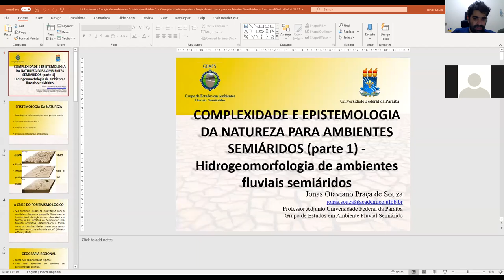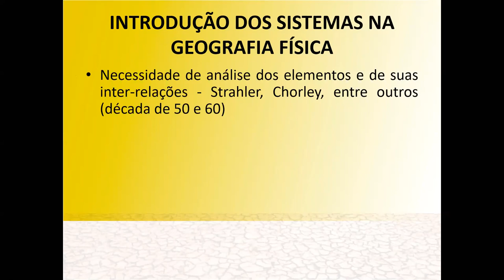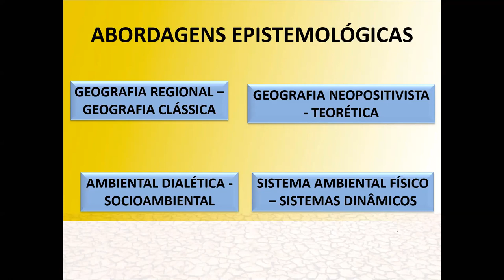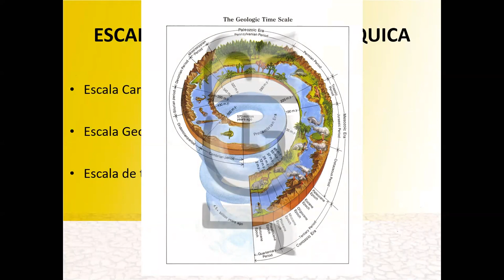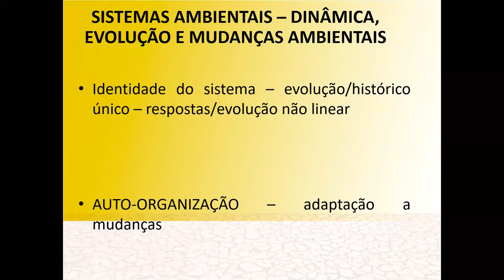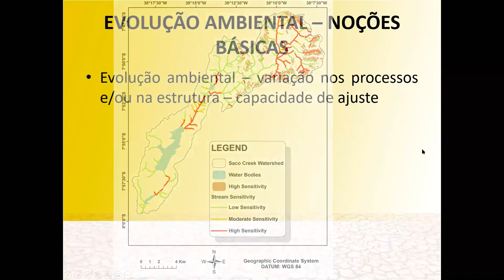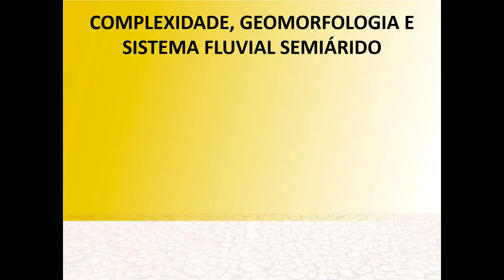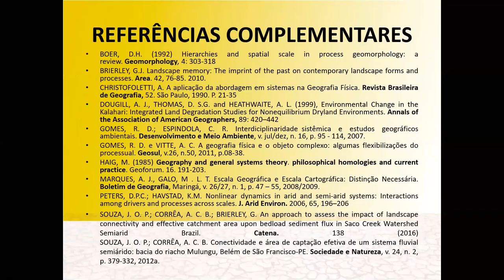COMPLEXIDADE E EPISTEMOLOGIA DA NATUREZA PARA AMBIENTES SEMIÁRIDOS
Nesse vídeo apresentamos a base epistemológica que trabalhamos atualmente, focado especialmente nos Sistemas Complexos Dinâmicos.
Iniciamos com um breve histórico da construção epistemológica recente, até chegar nos conceitos básicos da complexidade no estudo de sistemas ambientais, incluindo tópicos sobre dinâmica e evolução ambiental.
Essa live faz parte do nosso projeto de lives  sobre a dinâmica fluvial  do Semiárido Nordestino. Nas próximas semanas, estaremos dando continuidade as nossas Lives sobre essa temática.
Todos os vídeos estão organizados na Playlist "Curso de Hidrogeoorfologia de ambientes fluviais semiáridos".

REFERÊNCIAS DA LIVE:
• Baartman,J.E.M. Modelling Sediment Dynamics Due To Hillslope–River Interactions: Incorporating Fluvial Behaviour In Landscape Evolution Model LAPSUS. Earth Surf. Process. Landforms, Vol. 37, 923–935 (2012).
• Bracken,L.J ; Wainwright,J. Equilibrium in the balance? Implications for landscape evolution from dryland environments. University of Chicago on March 17, 2012
• BOER, D.H. (1992) Hierarchies and spatial scale in process geomorphology: a review. Geomorphology, 4: 303-318
• BRIERLEY, G.J. Landscape memory: The imprint of the past on contemporary landscape forms and processes. Area. 42, 76‐85. 2010.
• CHRISTOFOLETTI, A. A aplicação da abordagem em sistemas na Geografia Física. Revista Brasileira de Geografia, 52. São Paulo, 1990. P. 21-35
• DOUGILL, A. J., THOMAS, D. S.G. and HEATHWAITE, A. L. (1999), Environmental Change in the Kalahari: Integrated Land Degradation Studies for Nonequilibrium Dryland Environments. Annals of the Association of American Geographers, 89: 420–442
• D’ODORICO,P; et al. Global desertification: Drivers and feedbacks. Advances in Water Resources 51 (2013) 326–344.
• GOMES,  R.  D.;  ESPINDOLA,  C.  R.  Interdiciplinaridade sistêmica  e  estudos  geográficos ambientais. Desenvolvimento e Meio Ambiente, v. jul/dez, n. 16, p. 95 - 114, 2007.
• GOMES, R. D. e VITTE, A. C. A geografia física e o objeto complexo: algumas flexibilizações do processual. Geosul, v.26, n.50, 2011, p.08-38.
• HAIG, M. (1985) Geography and general systems theory. philosophical homologies and current practice. Geoforum. 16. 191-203.
•  ISLAM,M.N; SIVAKUMAR.B. Characterization and prediction of runoff dynamics: a nonlinear dynamical view. Advances in Water Resources 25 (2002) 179–190.
•  LEGGETT,K; et al. Seasonal vegetation changes in the Hoanib River Catchment, north-western Namibia: a study of a non-equilibrium system. Journal of Arid Environments (2003) 53: 99–113.
• MURRAY,A.B. Geomorphology, complexity, and the emerging science of the Earth's Surfasse. Geomorphology 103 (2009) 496–505.
• NICHOLAS,A.P; QUINE,T.A. Crossing the divide: Representation of channels and processes in reduced-complexity river models at reach and landscape scales. Geomorphology 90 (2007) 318–339.
• PETERS, D.P.C.; HAVSTAD, K.M. Nonlinear dynamics in arid and semi-arid systems: Interactions among drivers and processes across scales. J. Arid Environ. 2006, 65, 196–206.
• PHILLIPS, J.D. Nonlinear dynamical systems in geomorphology: revolution or evolution?. Geomorphology, 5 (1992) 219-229.
• PHILLIPS, J.D. Sources of nonlinearity and complexity in Geomorphic Systems. Progress in Physical Geography 27,1 (2003) pp. 1–23.
• PHILLIPS, J.D. Divergence, Semitivity, and Noneguilibrium in Ecosystems. Geographical Analysis.
• PHILLIPS, J.D. Deterministic chaos and historical geomorphology: A review and look forward. Geomorphology 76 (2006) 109–121.
• PHILLIPS, J.D. Changes, perturbations, and responses in geomorphic systems. Progress in Physical Geography 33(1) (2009) pp. 17–30
• PHILLIPS, J.D. Emergence and pseudo-equilibrium in geomorphology. Geomorphology 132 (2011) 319–326
• RENWICK,W.H. Equilibrium, disequilibrium, and nonequilibrium landforms in the landscape. Geomorphology, 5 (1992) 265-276.
• SHELDON,F; THOMS,M.C. In-channel geomorphic complexity: The key to the dynamics of organic matter in large dryland rivers? Geomorphology 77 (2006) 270–285
• SOUZA, J. O. P.; CORRÊA, A. C. B.; BRIERLEY, G. An approach to assess the impact of landscape connectivity and effective catchment area upon bedload sediment flux in Saco Creek Watershed Semiarid Brazil. Catena. 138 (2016)
• SOUZA, J. O. P.; CORRÊA, A. C. B. Conectividade e área de captação efetiva de um sistema fluvial semiárido: bacia do riacho Mulungu, Belém de São Francisco-PE. Sociedade e Natureza, v. 24, n. 2, p. 379-332, 2012ª
• THOMS,M.C ;SHELDON,F. An ecosystem approach for determining environmental water allocations in Australian dryland river systems:the role of geomorphology. Geomorphology 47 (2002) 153–168